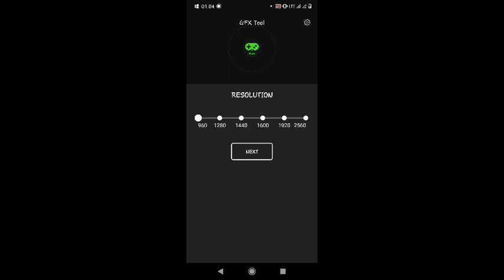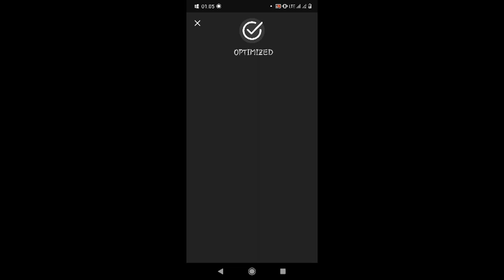APLIKASI GAME BOOSTER 4X FASTER PRO GFX TOOL & LAG FIX | UNLOCK All FITUR | RECOMMENDED DEVICE 2GB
Note  :
Password ada di dalam Vidio
Jgn di skip biar Nemu passwordnya